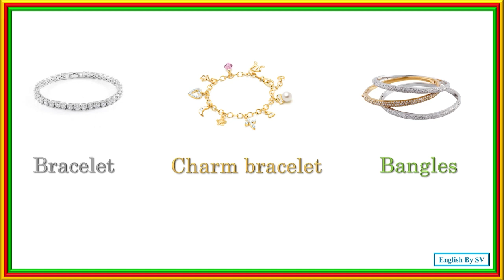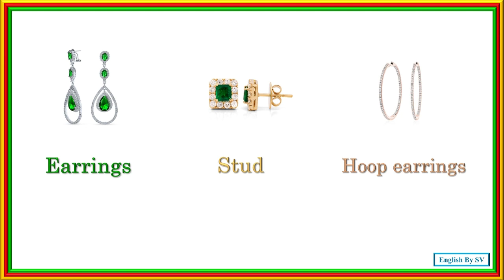Learn Jewelry Vocabulary In English |Jewellery Vocabulary in English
There are different jewelry such as Necklace Bracelet Ring Earrings...